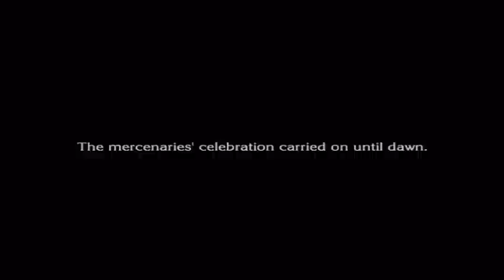The Last Story Blind Playthrough Part 38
It would help me out if you could rate this video.

This is part 38 of my blind playthrough of The Last Story for the Nintendo Wii.